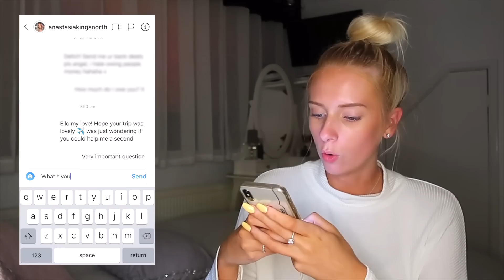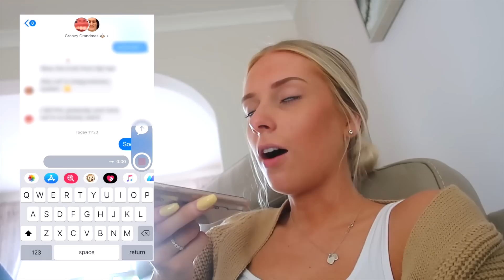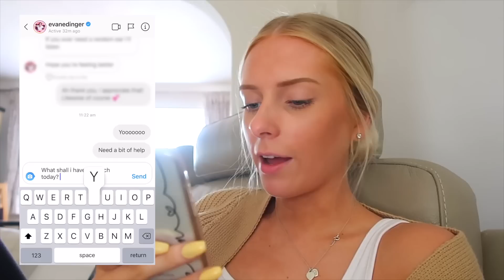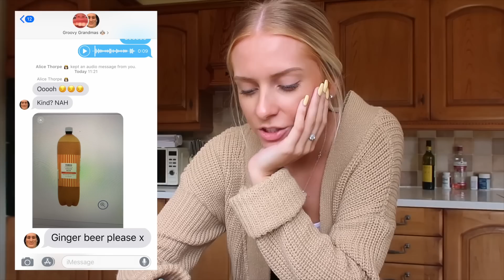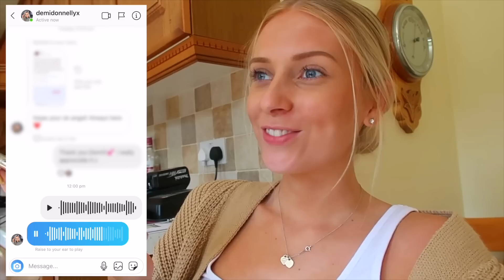Letting YOUTUBERS decide what I eat for 24 HOURS! 🍟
I spent my day eating WHATEVER YouTubers told me to eat 🍟 wow, these challenges really are getting harder xx

Thanks to all my pals who took part in this against their own will, love u 💕

Hope you enjoyed this video, see you again soon for some more bad jokes ✌🏼

Fabulous Hannah
M&C Saatchi Social
36 Golden Square
London
W1F 9EE